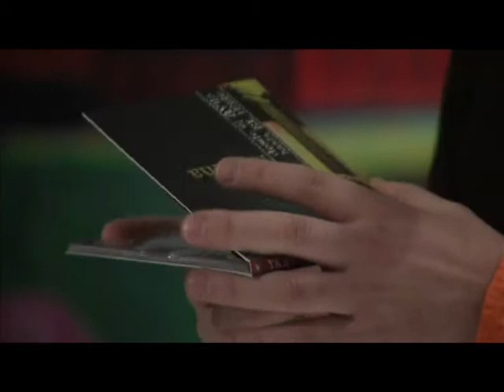ykay ledezma concierto Galeria krom Sta Cruz de Tenerife.mp4